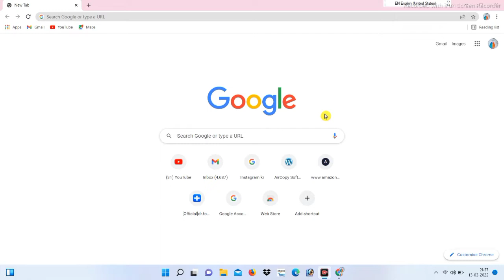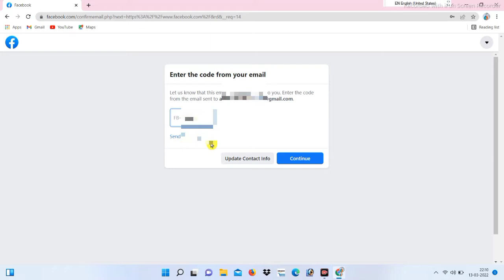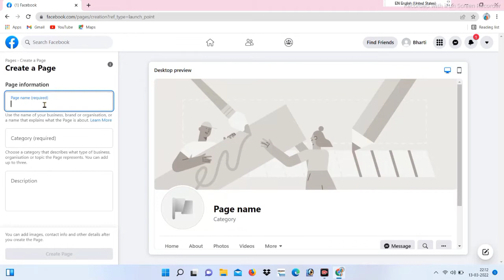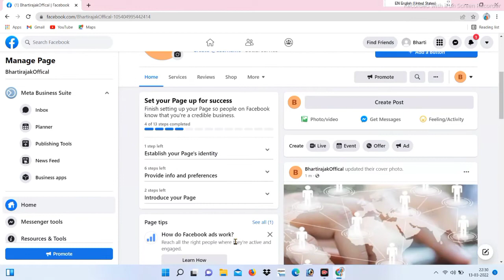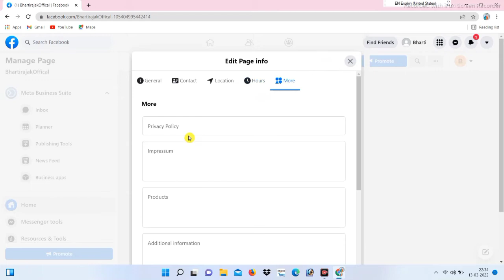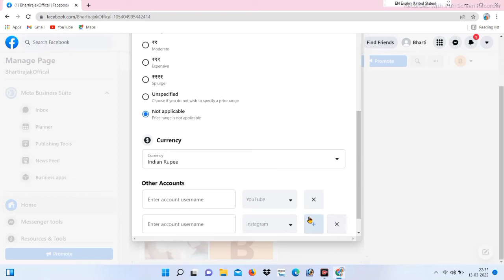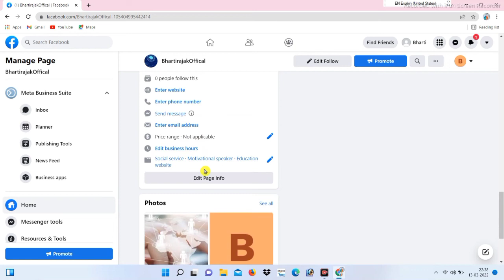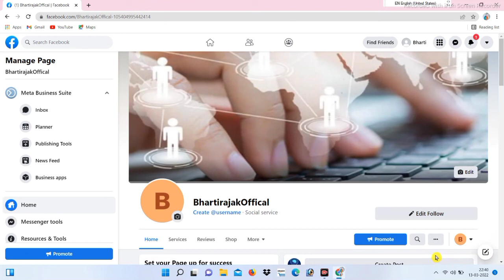How to create facebook page 2022 - facebook page kaise banaye | facebook page se paisa kaise kamaye